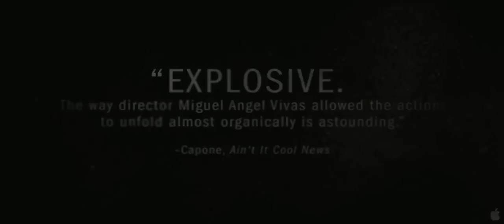Kidnapped Trailer (2011)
Kidnapped Trailer (2011) - Bande annonce du film Kidnapped.
Kidnapped Trailer 2011 (Fantastic Fest 2010)
(Miguel Angel Vivas) June 17th, 2011